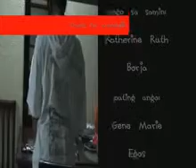the tenants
english project.